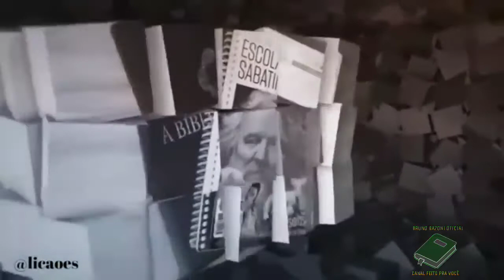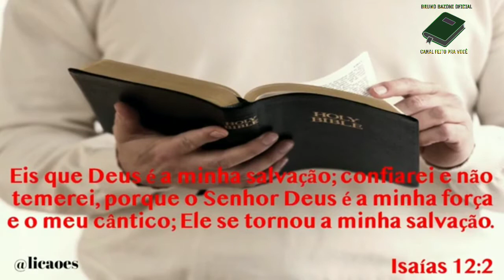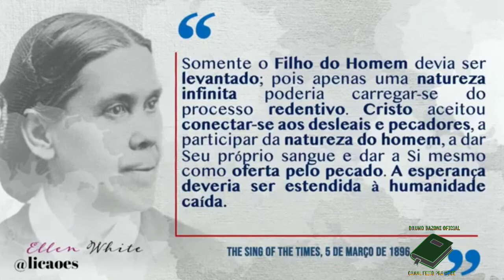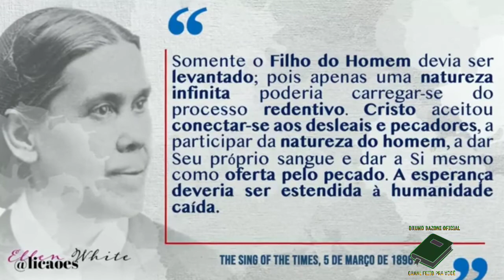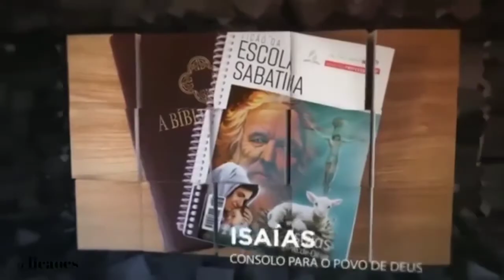LIÇÃO 05 29/01/2021 | SEXTA-FEIRA | ESCOLA SABATINA